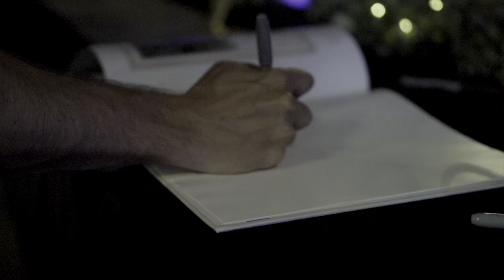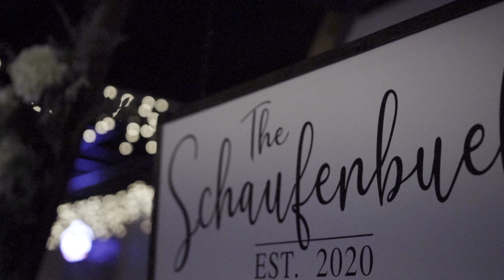Ray & Chloe - 7.18.20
Shot on A6600 with a 35mm f1.8 and a 18-105 f/4 handled